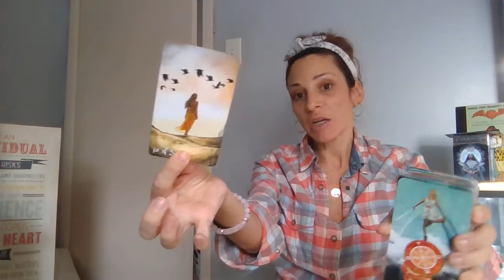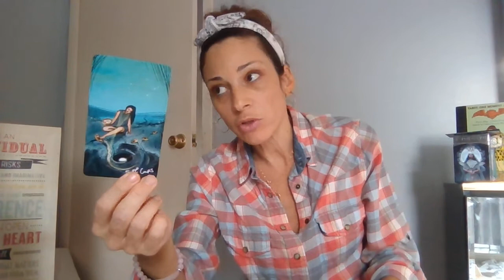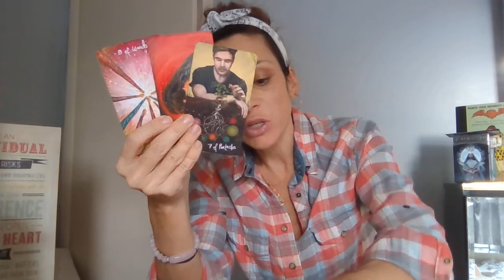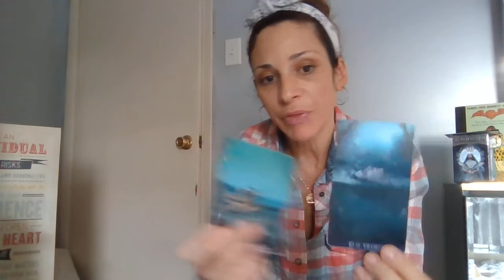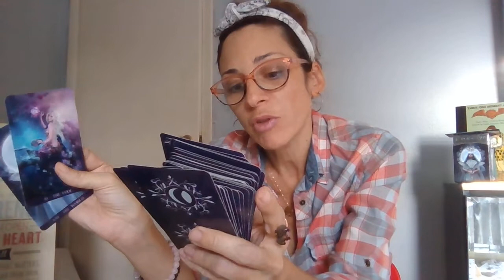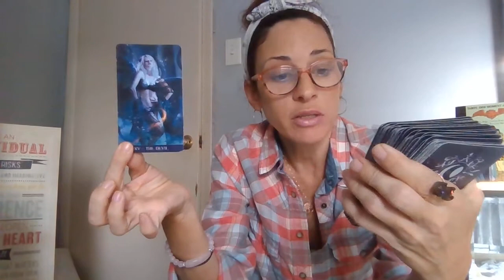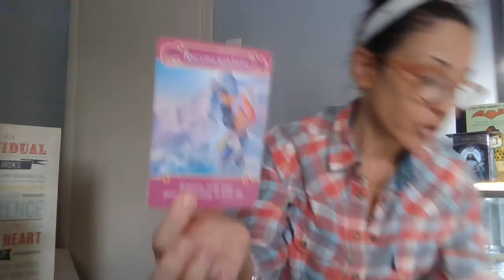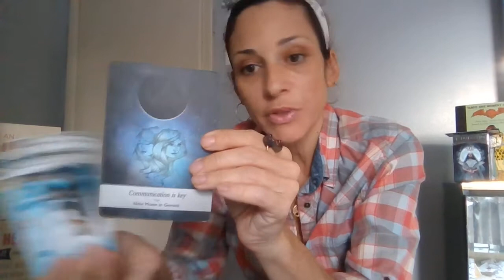SAGITTARIUS/♐COMMUNICATING WITH YOUR LOVER~ 💌 ACTUALLY VITAL!💞